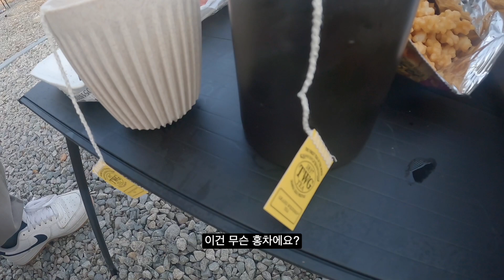네이버 AI팀 박사님과 충주호로 캠핑 가기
네이버 AI팀 강재욱 팀장님과 둘이서 충주호 캠핑월드로 당일치기 캠핑을 다녀왔습니다.
충주호 풍경이 맛있었습니다.
챗GPT를 비롯한 AI 이야기 영상은 추후 별도로 나올거에요.